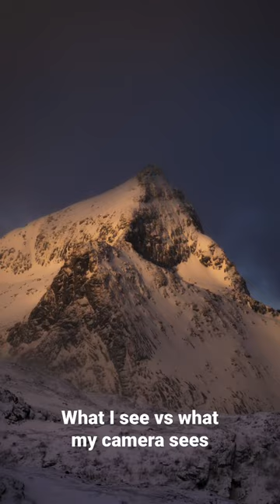Don’t underestimate the power of a nice telephoto lens!